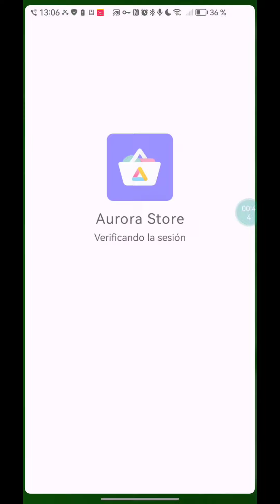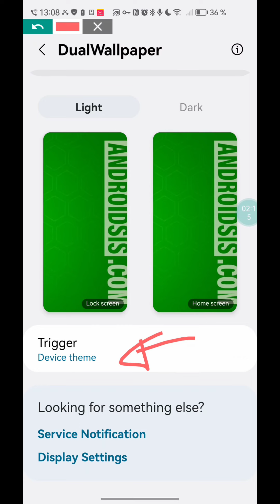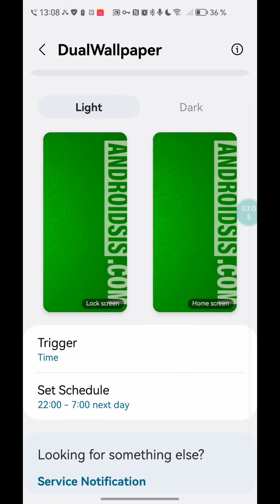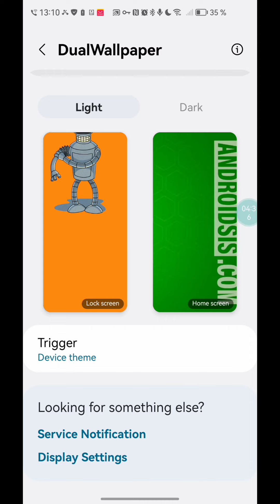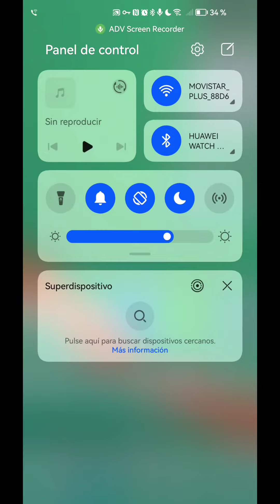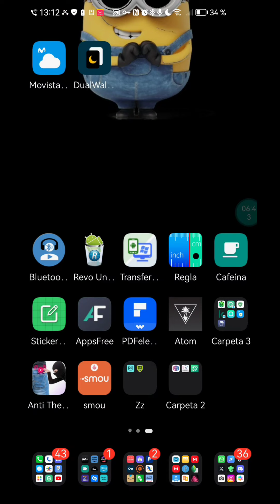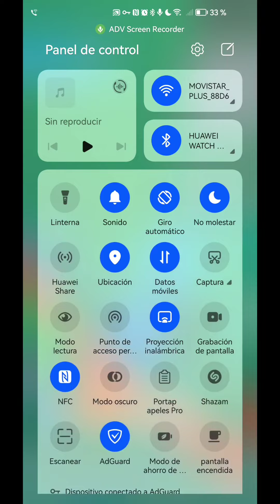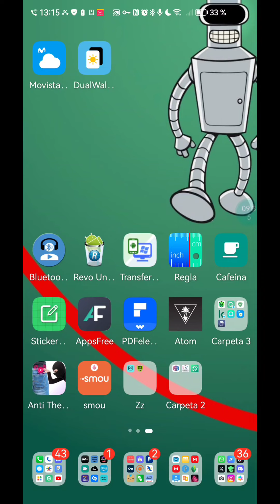⬛⬜ Dos wallpapers distintos automáticamente para el modo oscuro y modo claro. LockScreen e Inicio ⬜⬛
Vídeo en el que les explico la forma de tener dos Wallpapers a la vez que se cambien de manera automática cuando pasamos del modo claro al modo oscuro. Dos Walpapers para Light mode tanto Walpaper de pantalla de inicio como de pantalla de bloqueo y lo mismo para el modo noche. Y todo ello gratis y sin necesidad de Root ni de ADB.